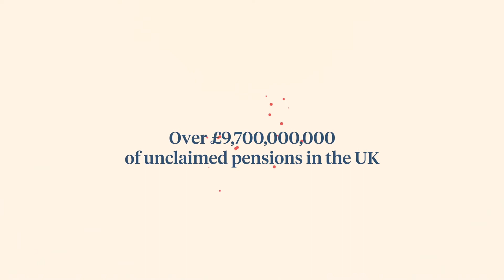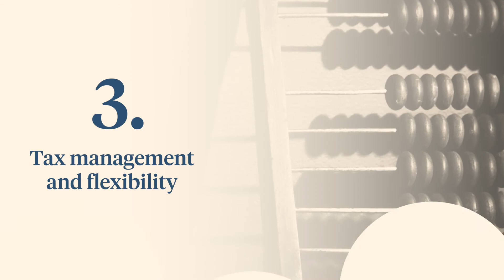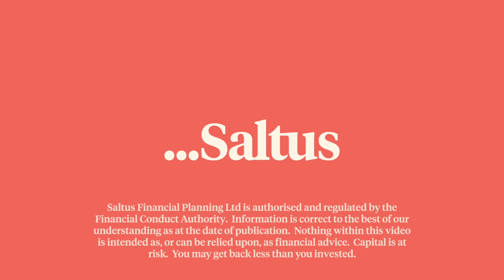Too many pensions? How to get organised...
Two-thirds of UK adults have multiple pensions and over 20% have completely lost one of their pension pots! Get on top of it, get consolidating and get organising before it gets out of control. You don’t want to become part of the pension loss statistic.
Jordan shares how you can get organised in our video.